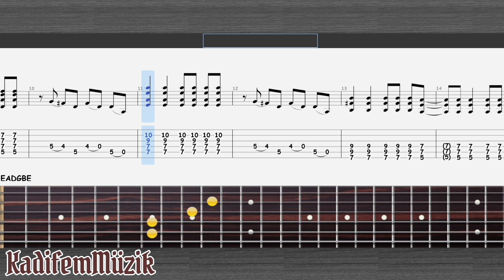Blink 182-Enthused Easy Electric Guitar Tutorial Tabs